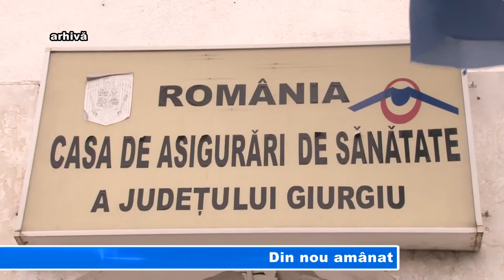Din nou amânat